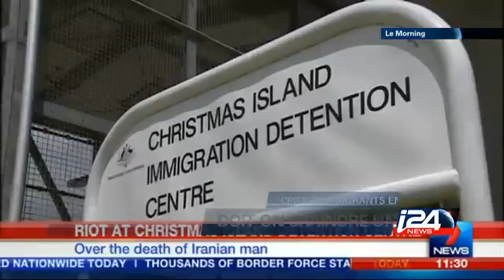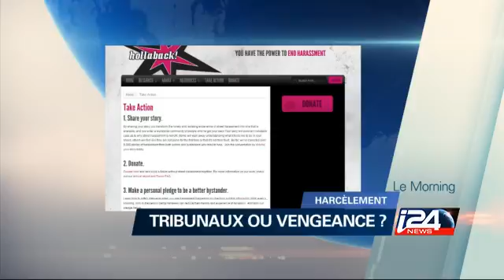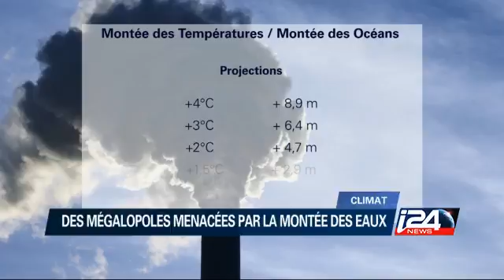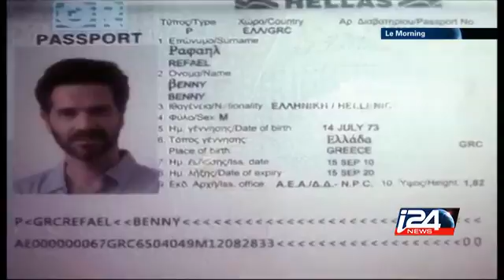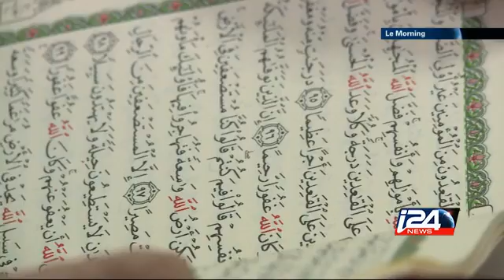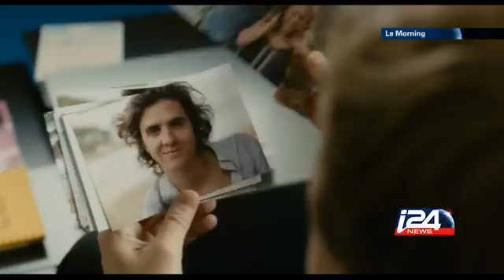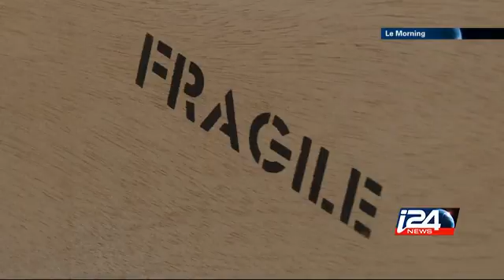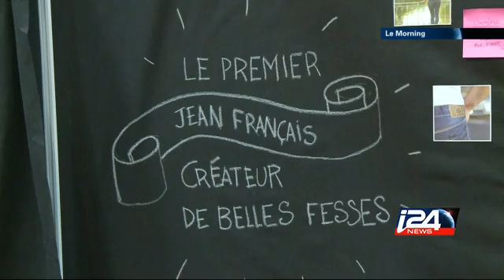Le Morning - 10/11/2015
Le Morning présenté par Barbara Szerer avec Emmanuel Navon